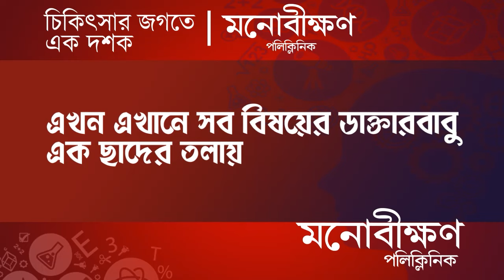ED Raid: ১০০ দিনের কাজের টাকা কাদের অ্যাকাউন্টে মুর্শিদাবাদে নজর ইডির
১০০ দিনের কাজের টাকা কাদের অ্যাকাউন্টে মুর্শিদাবাদে নজর ইডির